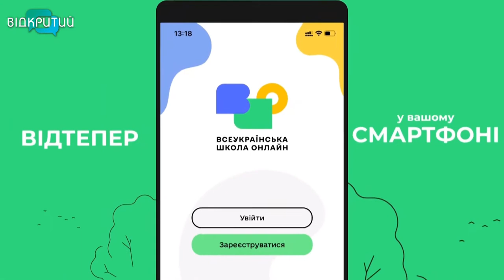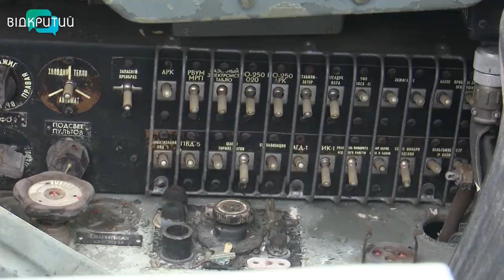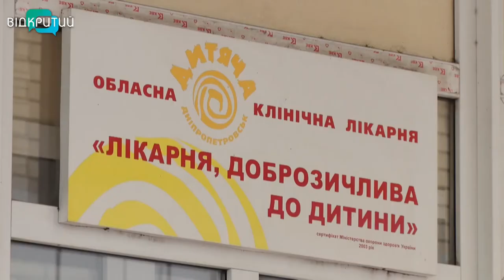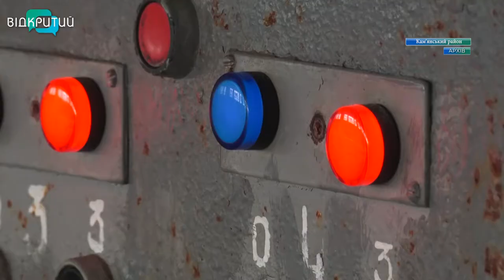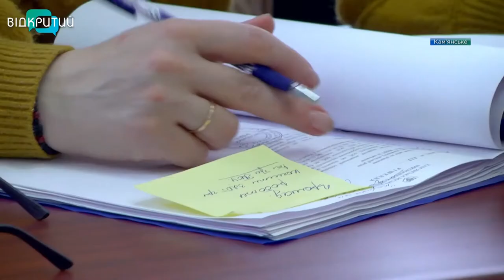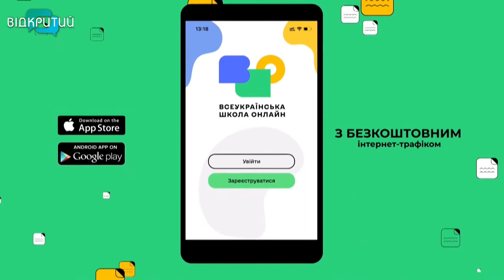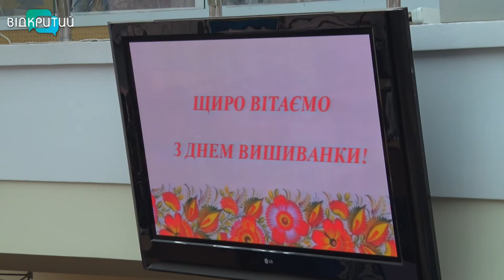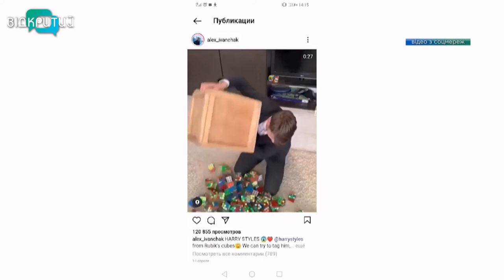Новини OPEN NEWS від 20 травня 2021 року 20:15